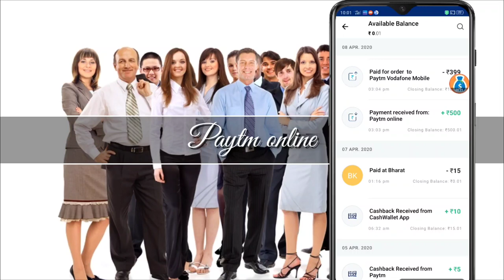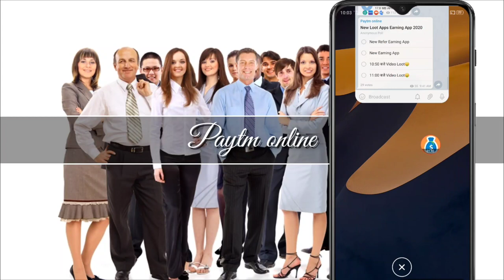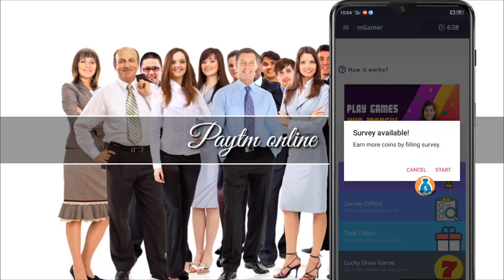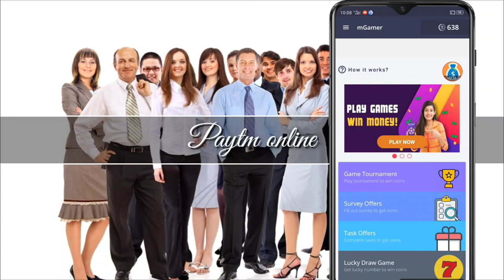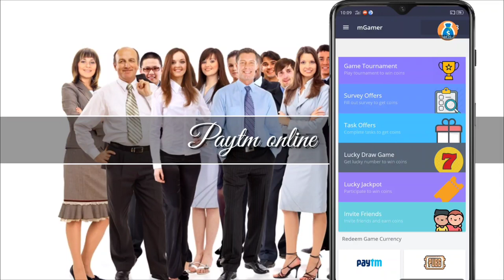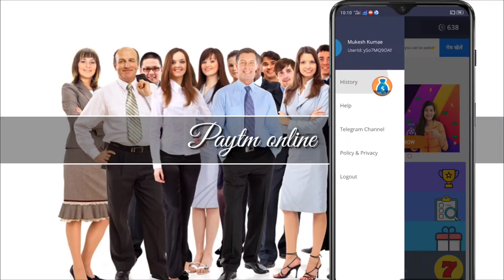New Earning Apps 2020 || अब हर मिनट में 1 Video का ₹80+₹240 Paytm Cash || Best Earning Apps 2020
Refer Code :- ySo7MQ9OAf